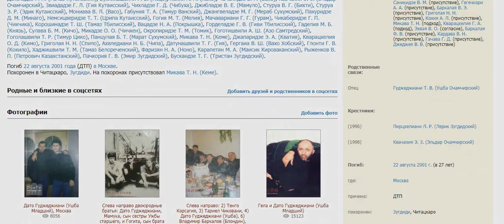Вор в Законе Гуджеджиани Давид (Дато Ушба)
В мае 1992 года коронован на похоронах Сосо Берулава, Очамчира Санадзе Л. Г. (Цоци) (согласие), Берулава Ю. А. (Юра Гальский) (согласие), Хашба В. А. (Валера Ткварчельский) (присутствие), Саникидзе В. М. (Таракан) (присутствие), Гегечкори А. А. (Амиран) (присутствие), Баркалая В. Э. (Важа Сенакский) (присутствие), Григолая Н. Н. (Спило) (присутствие), Кохия А. Л. (Како) (присутствие), Микава Т. Н. (Кеме) (подход), Кварацхелия Г. А. (Гия) (подход), Эхвая В. О. (Вахо Очамчирский) (согласие), Баркалая Ф. В. (Цанцико) (присутствие), Кардава В. Н. (Вахо Сухумский) (присутствие), Гачава Г. Д. (Бадри) (присутствие), Джеджея В. В. (Вальтер) (присутствие).

Родственные
связи: Отец: Гуджеджиани Т. В. (Ушба Очамчирский)